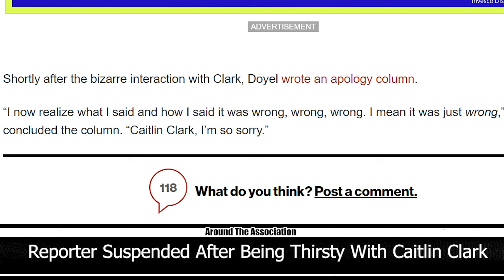Caitlin Clark CREEPY Male Reporter SUSPENDED after Being Thirsty BANNED From Indiana Fever Games!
Reporter SUSPENDED after Being Thirsty With Caitlin Clark BANNED From Indiana Fever Games!